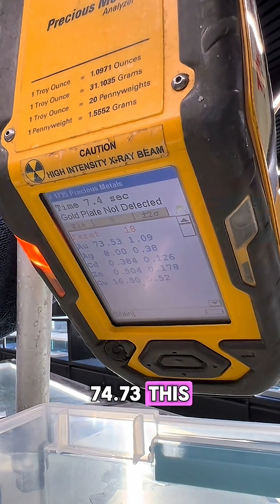INSIDE LOOK ON HOW WE DETERMINE GOLD CONTENT!!! TAKE THE JOURNEY…